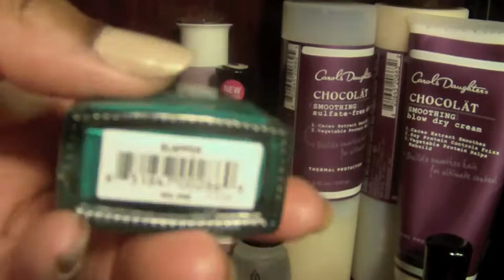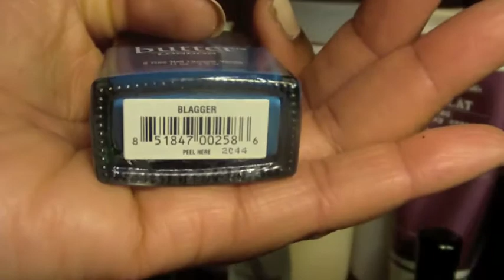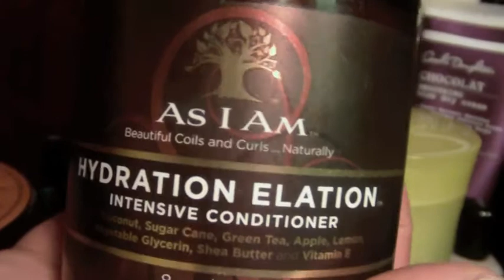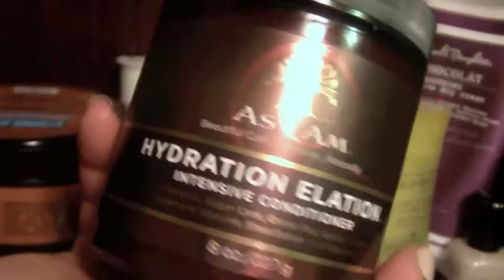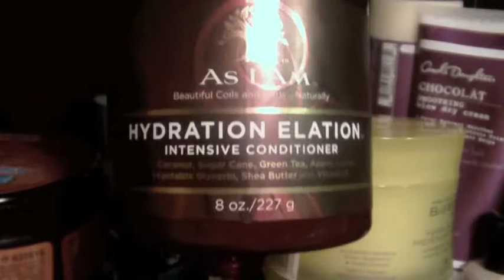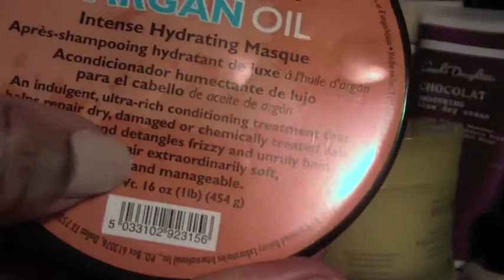WNTW What's New This Week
Hello
Here are the promised links.
On my blog you will find lip swatches of all the lip products mentioned in this video

The blogger who I mentioned is named Maven, and she is over